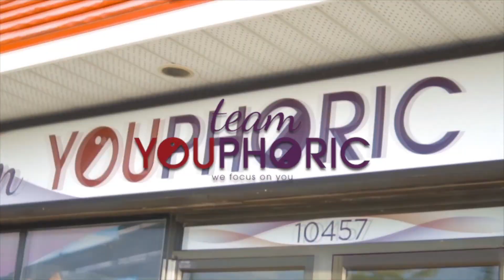Is TOO MUCH PROTEIN on CARNIVORE DIET MAKING YOU FAT??? What is Gluconeogenesis?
Is Too Much Protein on Carnivore Diet Making You Fat???
Gluconeogenesis and the Carnivore Diet

⏰TIMESTAMPS⏰
0:00 Is Too Much Protein Making You Fat???
0:48 Do You Need to Eat Less Protein and More Fat to Lose Fat???
1:16 Nutrition Physiology 101
1:50 Human Digestion 101
2:12 How Does Gluconeogenesis Work???
2:56 Is Gluconeogenesis the Reason You Are Fat???
3:24 Calories In Calories Out
3:44 4 Weight Loss Tips and Tricks
3:51 1. Get a Good Night's Sleep
4:26 2. Drink More Water
5:11 3. Limit Your Meals to 15 Minutes
5:56 4. Go For a 20-Minute Walk After Eating
6:38 How to Lose Weight Without Counting Calories
6:56`Thanks for Tuning In. Please Like, Share, Comment, and Subscribe!!!